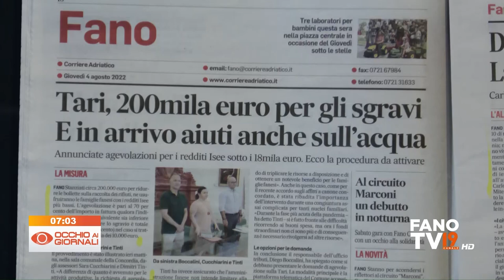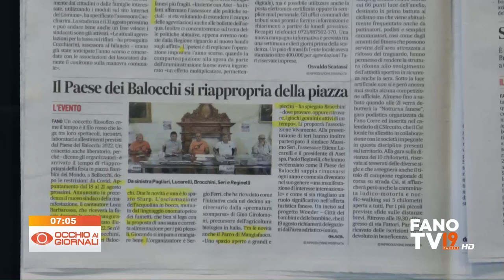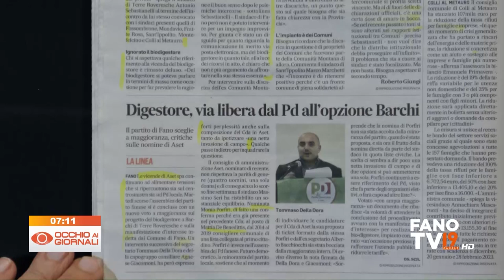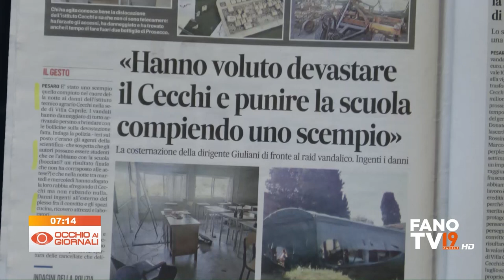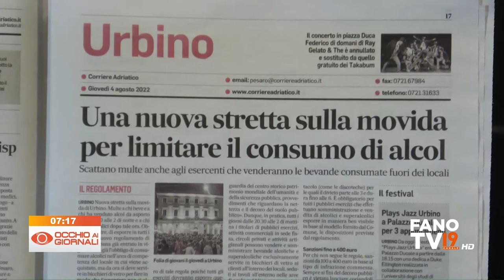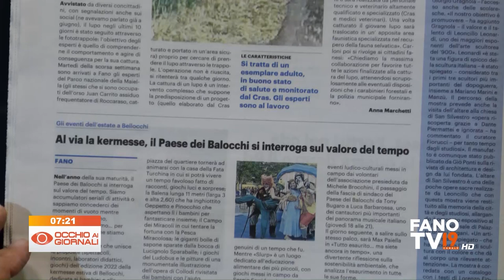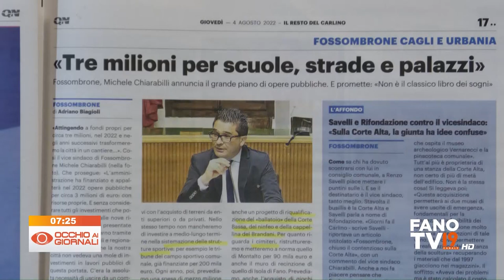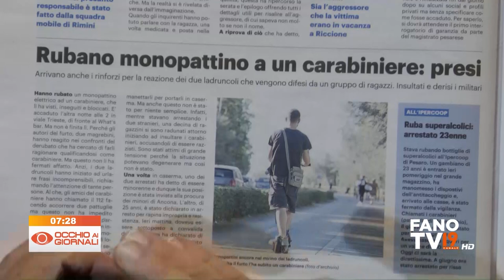Occhio ai Giornali 4 agosto 2022